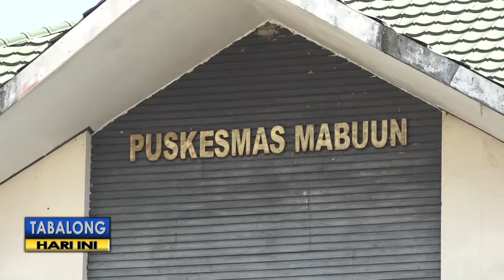PKG + PELAYANAN KESEHATAN RAHAMADI